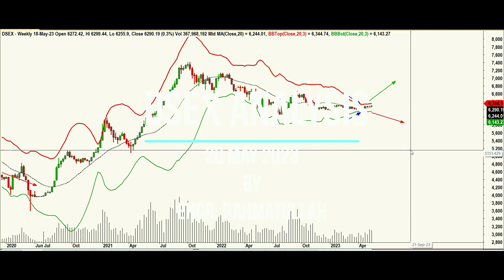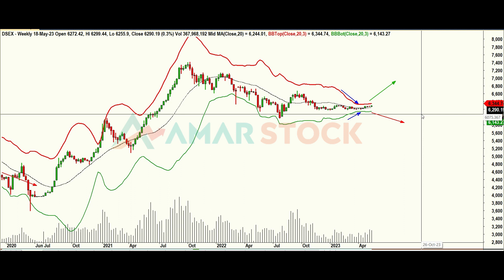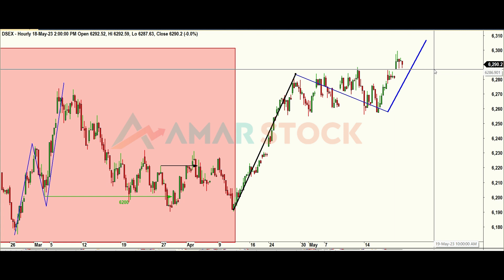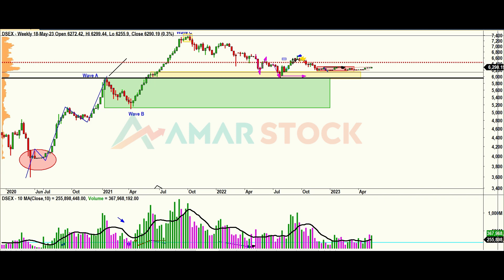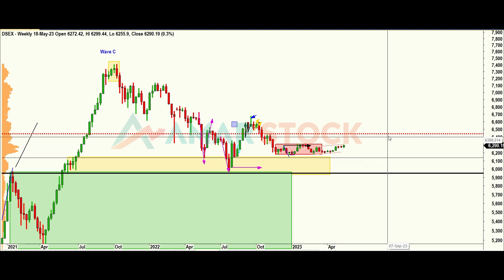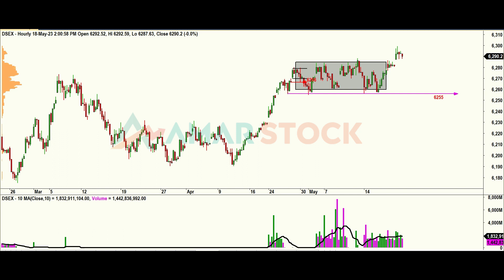DSEX ANALYSIS 20 MAY 2023